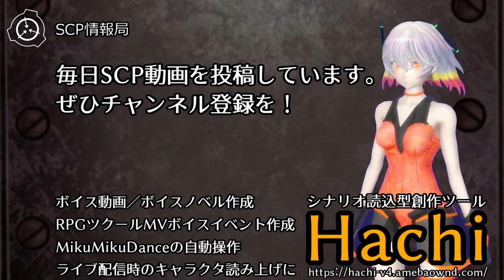【怪異0060】SCP-974 - ツリーハウスの人食い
SCP-974は、表面上は人間の子供に似ている肉食の生物です。これは、同程度の大きさの人間の子供よりも高い耐久性や強靭さ、スタミナを有しており、弾丸や近接武器によって阻止することはできません。しかしながら、火炎を浴びせかけることで非常に苦しんでいるような反応をすることが実証されています。